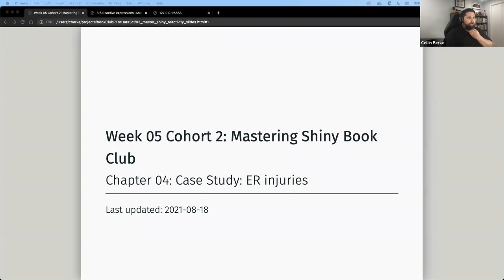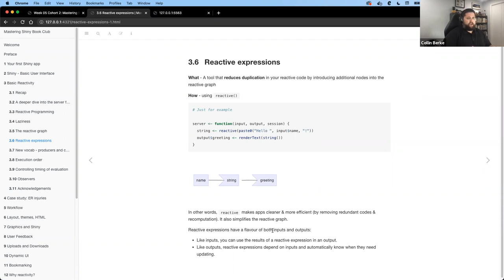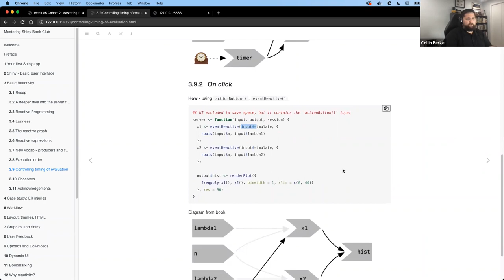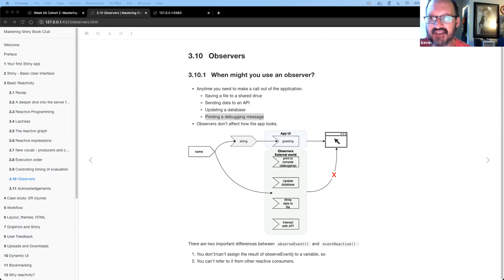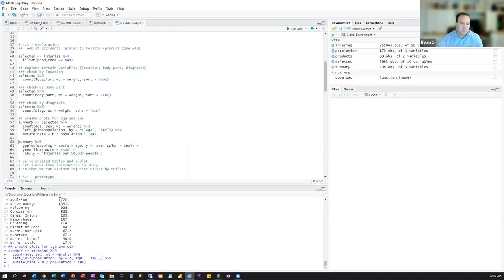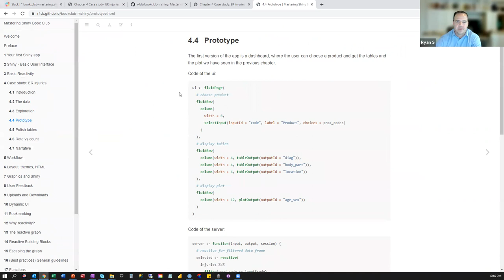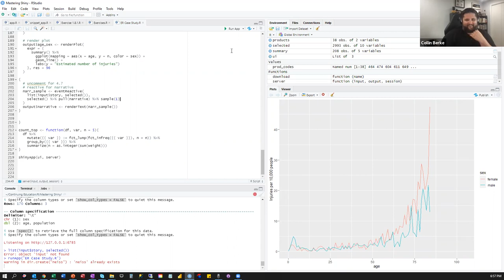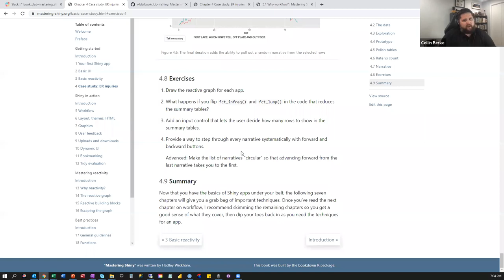Mastering Shiny Book Club: Chapter 4: Case study: ER injuries (mshiny02 3 4)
Collin Berke finishes Chapter 3 ("Basic Reactivity") and Ryan S presents Chapter 4 (“Case study: ER injuries”) from Mastering Shiny by Hadley Wickham on 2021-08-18, to the DSLC mshiny book club (cohort 2).